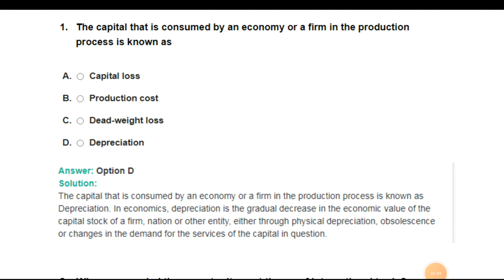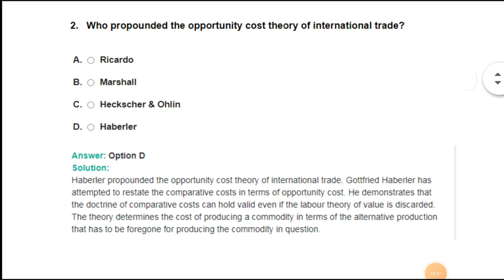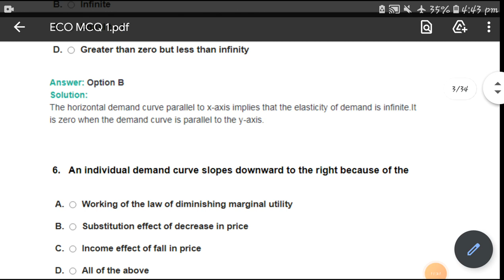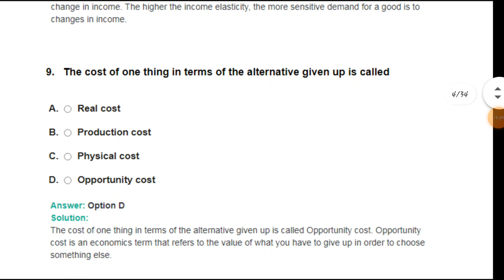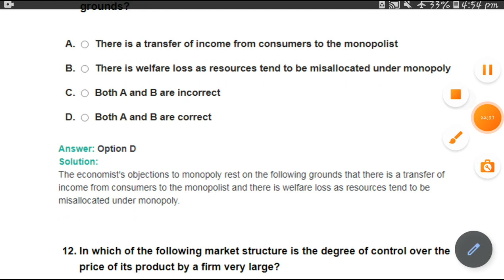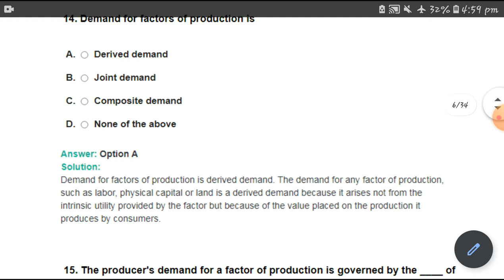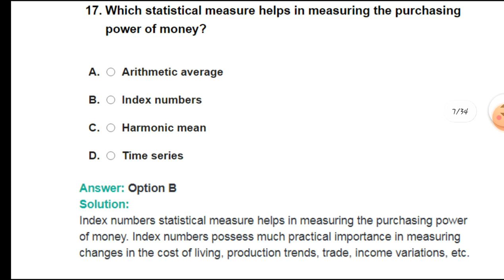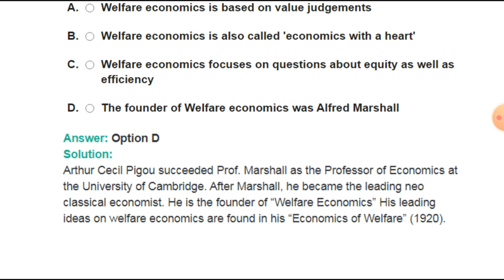BUSINESS ECONOMICS MCQ||TOP 100 MCQ OF BUSINESS ECONOMICS (PART-1)||BCOM/MCOM/MBA/BBA/SSCOACHING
TAKATAK ID:-sscoaching

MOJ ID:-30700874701